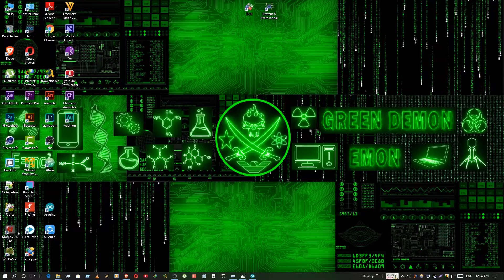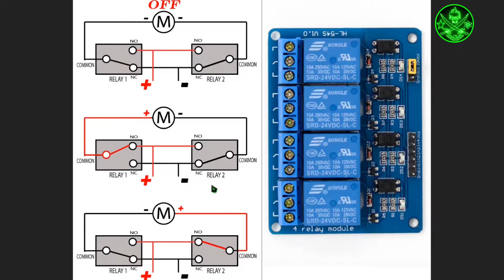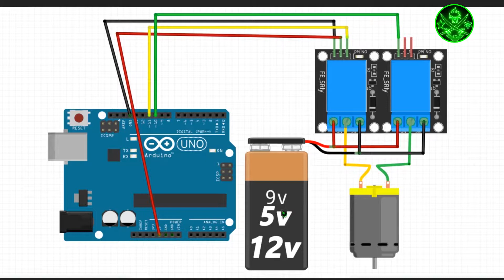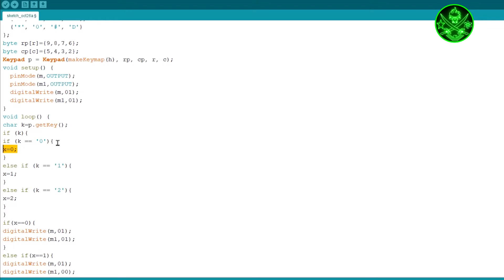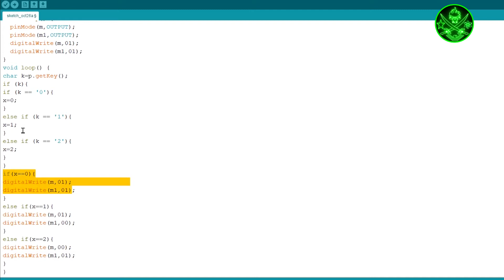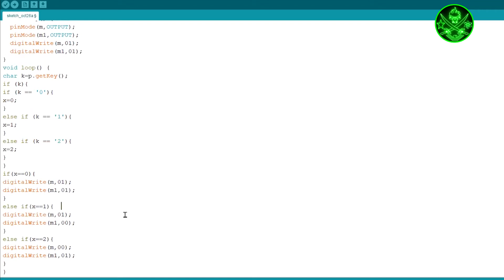Arduino Motor H Bridge using keypad & relay module || arduino bangla basic tutorial -78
arduino bangla basic tutorial -78

Arduino Motor H Bridge using keypad & relay module

About : Green Demon is a YouTube Channel, where you will find technological, scientific, other topic videos in Bangla, try to post multiple new Video in Everyday :)